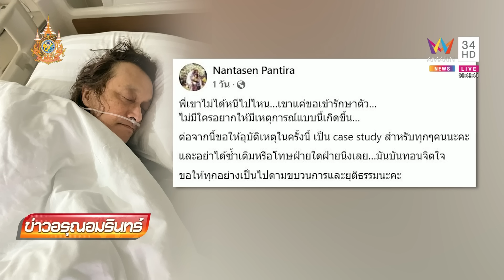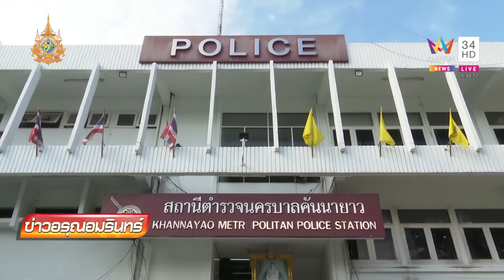ติ๊ก ชิโร่ ร่วมส่งวิญญาณน้องเมจิ หลังเมียโพสต์ป่วย | ข่าวอรุณอมรินทร์ | 16/10/67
ติ๊ก ชิโร่ ร่วมส่งวิญญาณน้องเมจิ หลังเมียโพสต์ป่วย